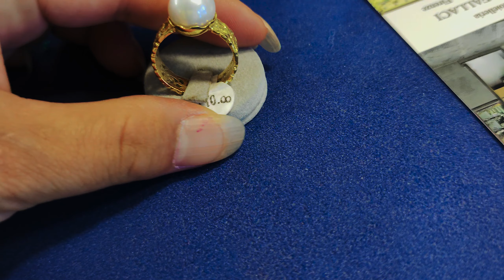ШОПИНГ ВЛОГ/БОГАТАЯ ФЛОРЕНЦИЯ/ПОКУПКИ/ЦЕНЫ НА ЗОЛОТЫЕ УКРАШЕНИЯ НА PONTE VECCHIO/ITALY/STRIT STYLE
Это мой личный Telegram
Это Telegram канал:где вы можете посмотреть мои видео ролики
Обязательно заходите на Instagram,я очень часто выставляю фотки и видео с товаром которые в наличии и которые не могу и не успеваю выставлять на YouTube!

Мой Инстаграм Байер в Италии
Бренды всего мира

Всем привет! Меня зовут Ригина. Я родом из Узбекистана из города Ташкента.Приехала в Италию 2010 году и обосновалась в городе Флоренция! Добро пожаловать на мой канал о жизни в Италии.И также в связи с коронавирусом я закрыла мой магазин в центре Флоренции и товар мой я продаю в моём  Инстаграме ⬇️, кожаные аксессуары и бижутерия,а так же у меня много Итальянских и Флорентийских сувениров!А также я занимаюсь продажей,коротко я надёжный байер в Италии!Всё,что я показываю в моих видео роликах вы можете купить,заказав через меня!Многие накапливают посылочку у меня дома,а потом я отсылаю в вашу страну! Мои условия!За мою работу я беру 15% от стоимости товара,заказ ниже 100,00💶 я предпочитаю не брать,но если всё же вы хотите потратить меньше 100,00💶 то вам придётся заплатить мои интересы 15,00💶,я всегда говорю моим покупателем,что вам выгоднее заказать товар 5-10кг,так как доставка стоит почти одинаково как и 1кг.За мой товар я проценты не беру!Доставка оплачивается покупателем отдельно и стоимость доставки зависит от страны проживания!В Россию доставка стоит до 3-х кг.-36е.до5 кг.-46е.до10кг.-65е.в Казахстан до 3-х кг.-32е.до 5 кг.-37е.в Узбекистан до 3-х кг.-32е.до5кг.-40е.Израль до 3-х кг.-36.до 5кг-46е.США до 3-х кг-36е.до 5кг.-43кг.до 10кг.-57е.По вопросам покупки обращайтесь на мой WhatsApp:+ .Большая просьба звонить только по поводу заказа,так как общаться и дружить можно и на моём Ютюб канале! Спасибо за внимание и понимание! Будет интересно!Всем мира и добра!

Per lo sviluppo del canale